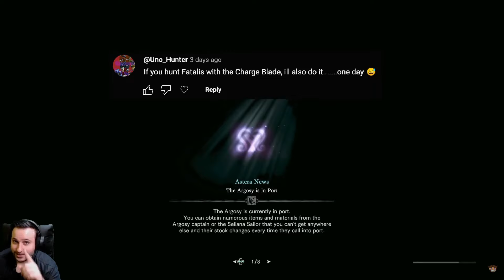Using My Least Favorite Weapon Against Fatalis In Monster Hunter World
Out of the 14 weapons the Charge Blade has always been the least fun for me. After re learning the weapon and multiple hunts against fatalis, I think I'm slowly warming up more to it.